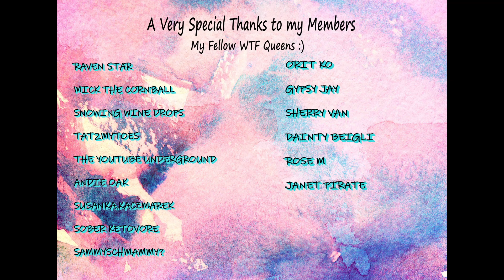Foodie Beauty- DELETED RAGE AND THE TEARS THAT FOLLOWED -